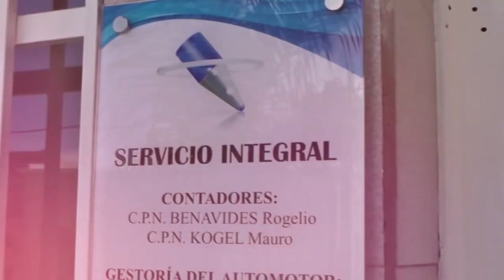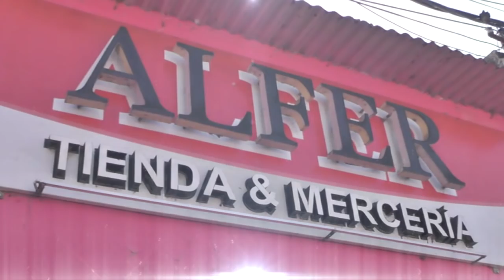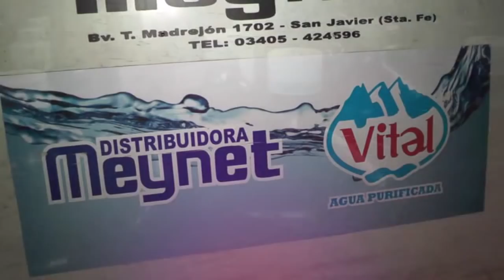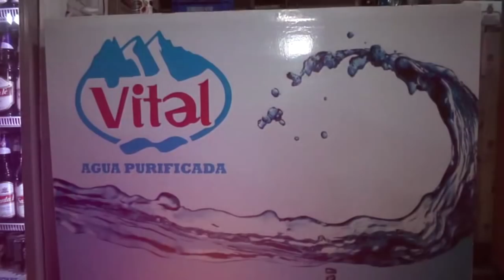LIGA VERENSE CENTRAL VS SPORTIVO ALUMNI